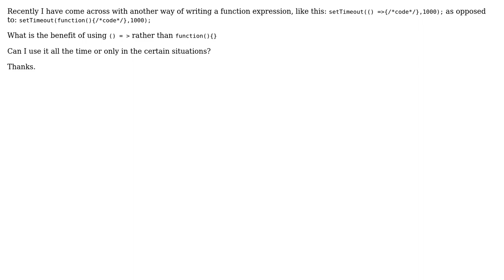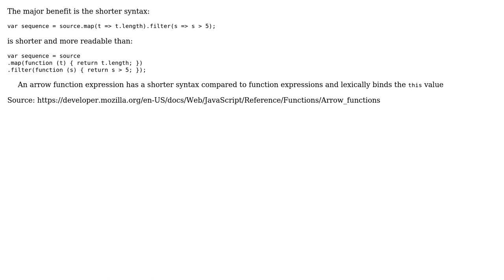Software Engineering: Difference in function expression (2 Solutions!!)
Software Engineering: Difference in function expression

With thanks & praise to God, and with thanks to the many people who have made this project possible! | Content (except music & images) licensed under CC BY-SA | Music | Images & others | With thanks to user Kenneth user Arseni Mourzenko user angular_learner and the Stack Exchange Network Trademarks are property of their respective owners. You are responsible for your own actions.